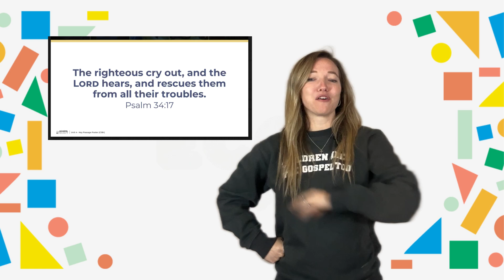Psalm 34 17